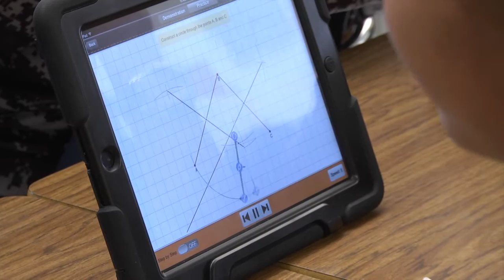Andress High School